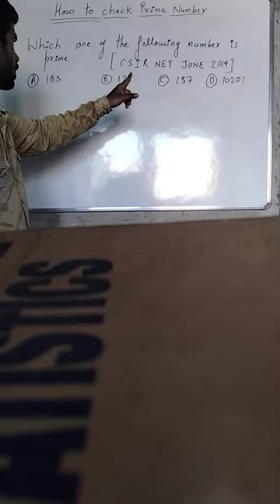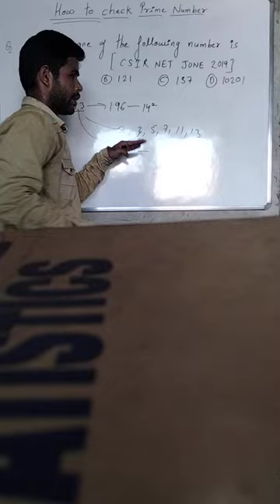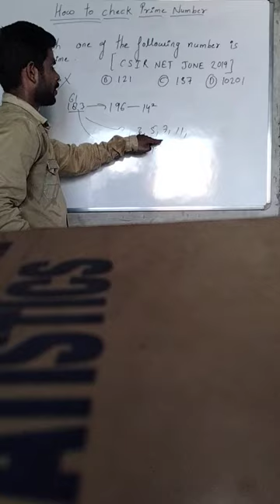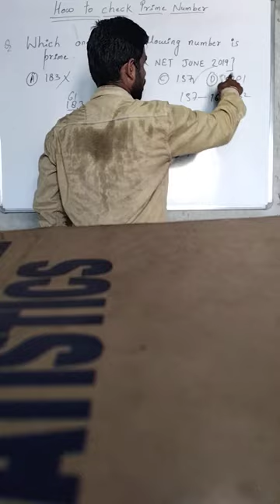General aptitude/Mathematical science/CSIR NET 2022/How to check prime number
How to check prime number for csir net 2022 preparation
General aptitude/mathematical science for csir net by Vivek yadav sir
Vivek yadav sir video creator